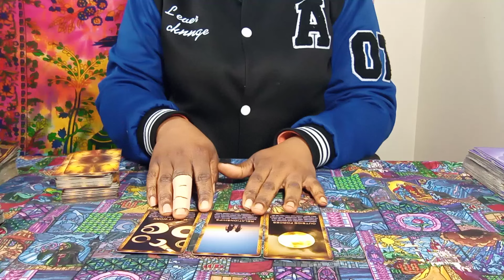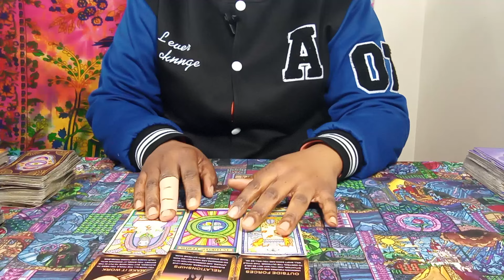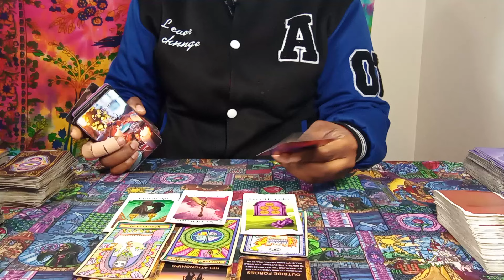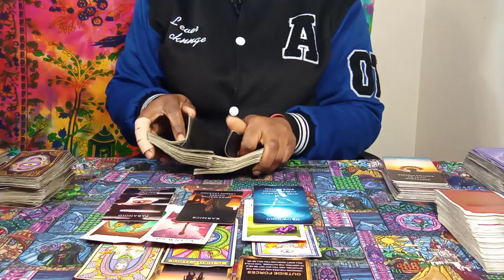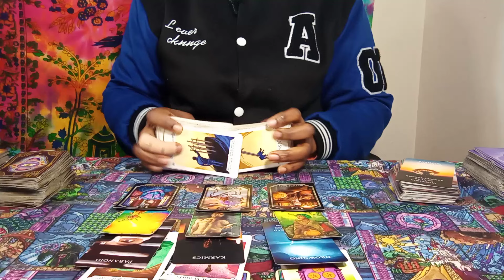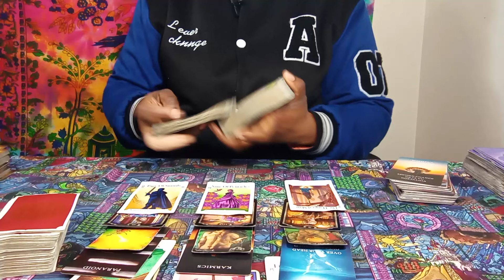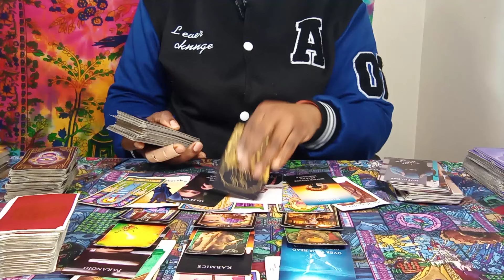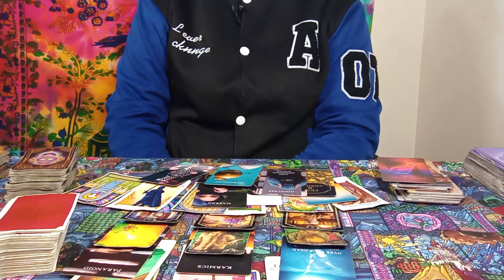LEO, OOUUU WEE... 😱😲💯 THEY HIT ROCK BOTTOM! "SECRETLY STALKING & WANT2 RETURN" WILL FOREVER LOVE YOU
LEO! TOO GOOD 2 BE TRUE! 😱😲💯 THEY SHATTERED INTO PIECES, 🥺😩 "AFRAID OF YA POWER" EXPECT A CALL📞

LEO, FLIPPED DA SCRIPT ON EM! 😱😲💯 TIRED OF SHOWING LOVE & GET BS, "YA SILENCE SPEAKS VOULMES."